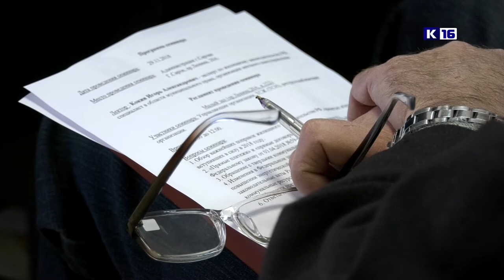Новые правила обращения с ТБО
В наш город с традиционным визитом приехал Игорь Кокин - эксперт по вопросам законодательства в сфере ЖКХ. На встречу с ним собрались представители советов многоквартирных домов, управляющих организаций, председатели товариществ собственников жилья.